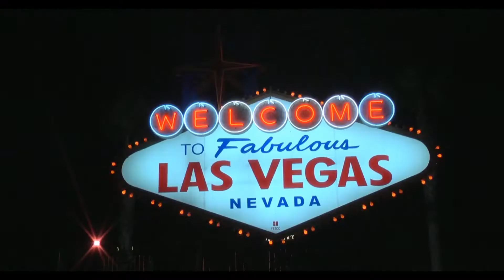Гарячі штучки. Український трейлер (2013) HD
Гарячі штучки 3D / Горячие штучки / Dirty Dealing 3D